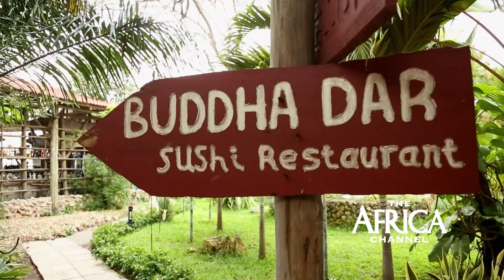30min Tour: Mediterraneo | The Africa Channel